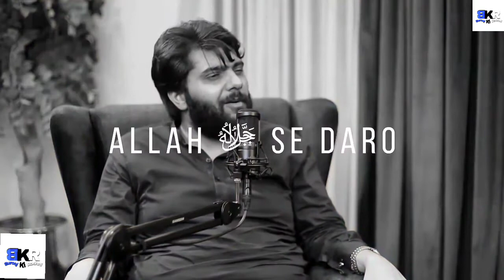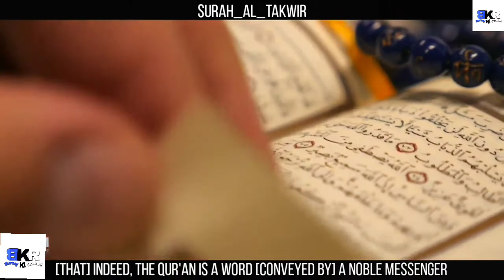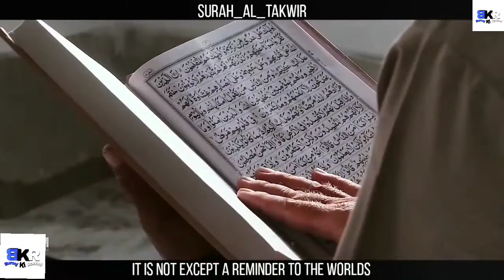I Am Doing Kufur By It Dr.Subayyal [youth club]